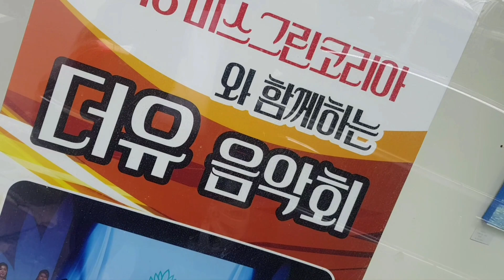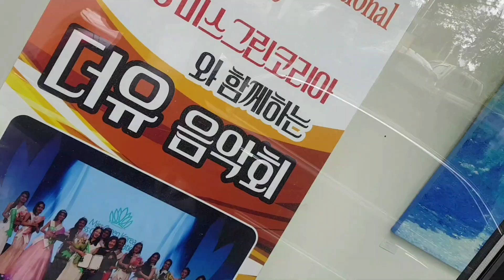더유갤러리앤카페.성희경관장.수성구달구벌대로489길37-21.수성구청맞은편길안.범어초등옆.장원골프장사이 T.746.1238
대구수성구범어동159-1.범어초등~장원골프장.중간